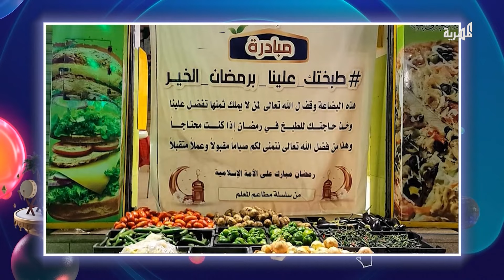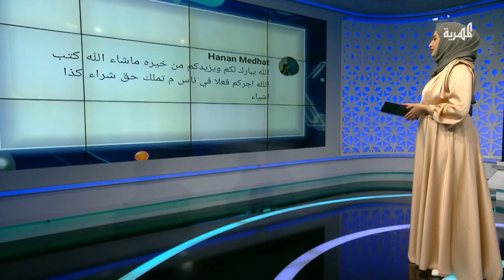"طبختك علينا برمضان الخير" .. مبادرة مالك مطعم في صنعاء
ومن صنعاء تأتي مبادرة مالك مطعم أطلق عليها اسم "طبختك علينا برمضان الخير" والتي بدأها في الأول من شهر رمضان.
تتمثل المبادرة في وضع سلال ممتلئة بالخضراوات الأساسية، مكتوب عليها "هذه البضاعة وقف لله تعالى لمن لا يملك ثمنها، تفضل علينا وخذ حاجتك للطبخ في رمضان".
المبادرة تهدف إلى مساعدة المحتاجين والمساكين وفعل الخير وقد لاقت ردود فعل كبيرة وواسعة في مواقع التواصل الاجتماعي.